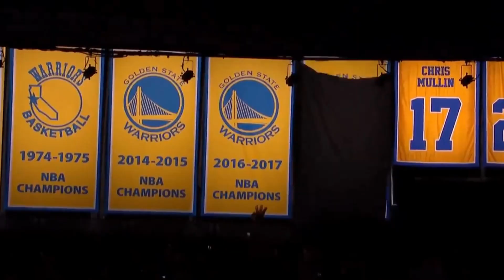Steve Kerr’s hilarious handshake with rookie Brandin Podziemski has the Internet cracking up